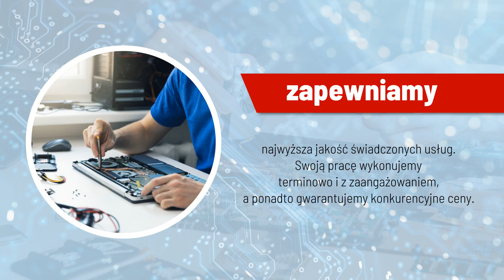Serwis komputerowy Sokołów Podlaski Alba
serwiskomputerowy jest główną specjalnością tego zakładu. Firma Alba funkcjonuje w branży nieprzerwanie od 1997 roku, a jej siedziba mieści się w Sokołowie Podlaskim. Właścicielami działalności są Alicja, Małgorzata i Maciej Baczewscy.

Alba od wielu lat zajmuje się naprawą sprzętu komputerowego. Doświadczona i wykwalifikowana kadra pracownicza bez problemu zajmie się dokonaniem serwisu laptopów i komputerów stacjonarnych, a dodatkowo zoptymalizuje, skonfiguruje i zainstaluje systemy i podzespoły.

Zakład specjalizuje się też w sprzedaży detalicznej i hurtowej komputerów, laptopów, oprogramowania komputerowego, monitorów, drukarek i aparatów cyfrowych. Klienci mogą się zaopatrzyć także w części komputerowe oraz materiały eksploatacyjne w postaci tuszów i tonerów do drukarek.

Zapraszamy.